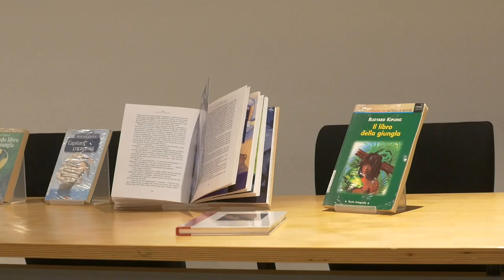Kipling's Birthday 22 Dicembre 2016 Bresadola